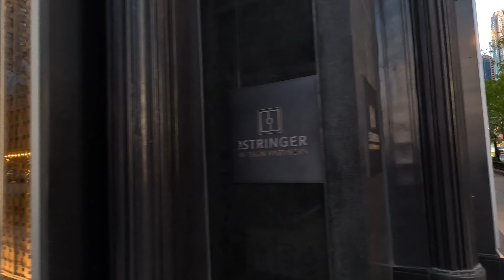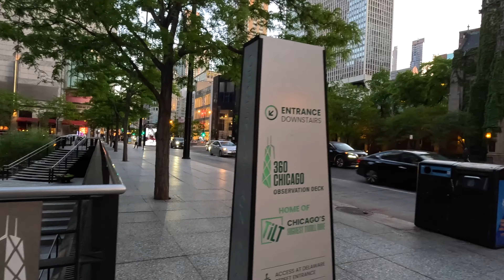Chicago At Night Downtown Magnificent Mile Shops | 5k 60 | City Sounds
About Chicago Illinois:
Chicago, on Lake Michigan in Illinois, is among the largest cities in the U.S. Famed for its bold architecture, it has a skyline punctuated by skyscrapers such as the iconic John Hancock Center, 1,451-ft. Willis Tower (formerly the Sears Tower) and the neo-Gothic Tribune Tower. The city is also renowned for its museums, including the Art Institute of Chicago with its noted Impressionist and Post-Impressionist works.

🎤MY AUDIO🎧
💾MY STORAGE💾
Sandisk 256
💻MY COMPUTERS💻

Hey Everyone,
Today we are walking around Downtown Chicago Illinois for 1 hour and 22 minutes. This is a 4k walk which took place around 9am in the morning.

Magnificent Mile
Millennium Park
Chicago Riverwalk